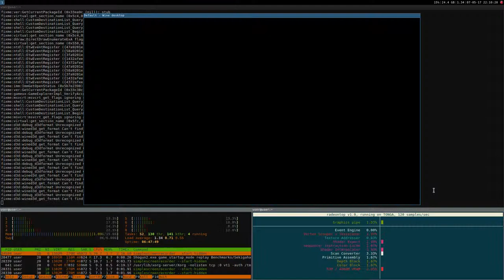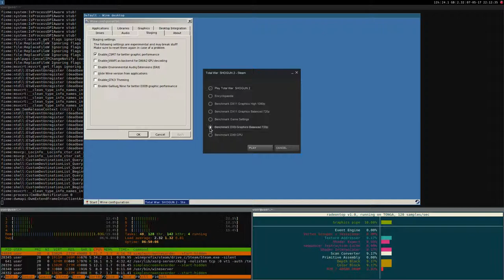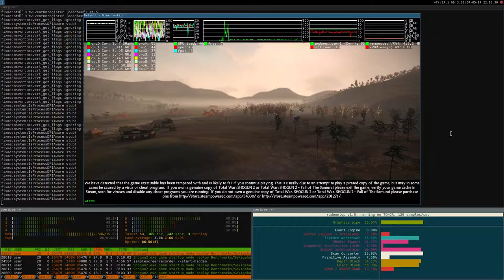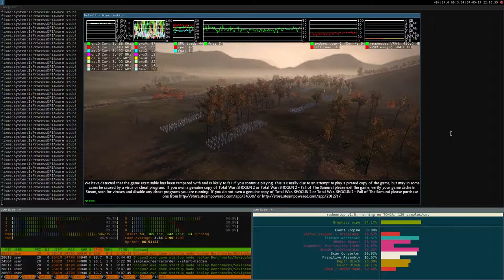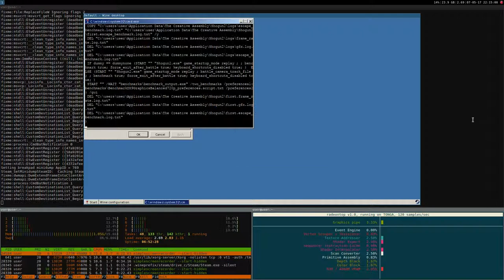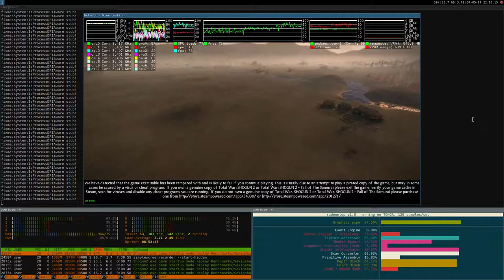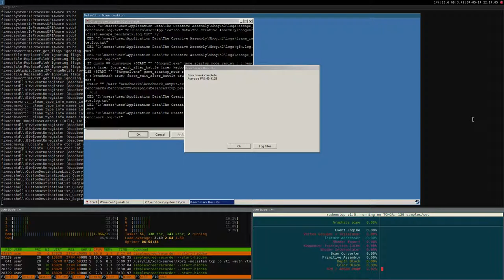Total War: Shogun 2 ·· Linux Benchmark ·· vanilla Wine vs Staging vs Gallium Nine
Another more in-depth video comparison is coming soon ;)

no recordings, no hud:
vanilla: 35.73
Staging: 40.25
Gallium Nine: 79.91
Windows 7: 121.5

16GB Ram DDR3-1600 cl9
ASRock Fatal1ty p67 Performance
Shitty HDD